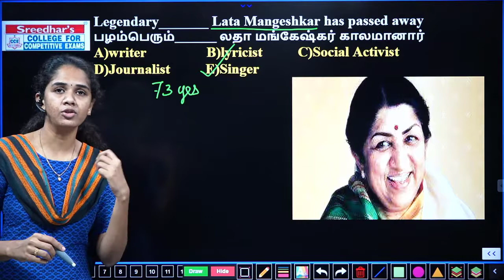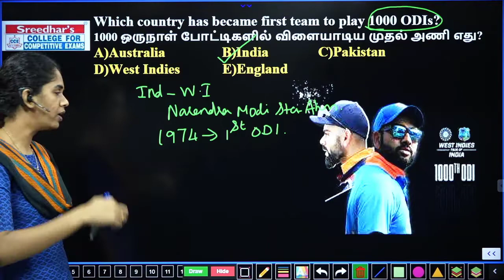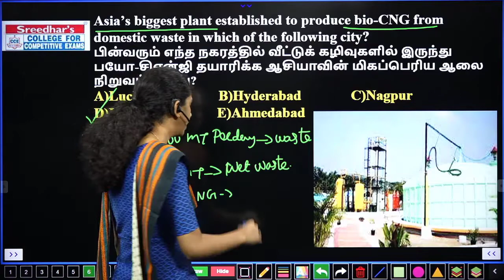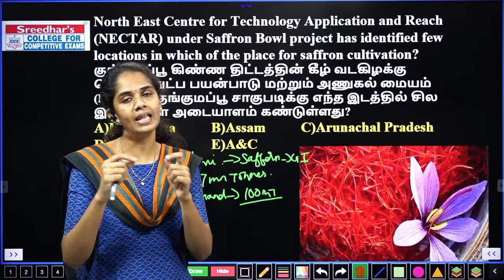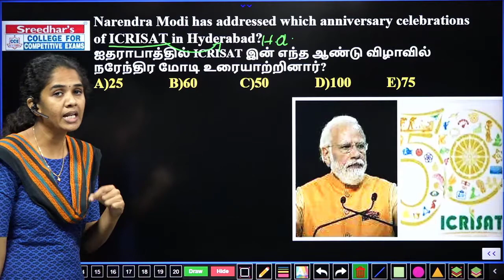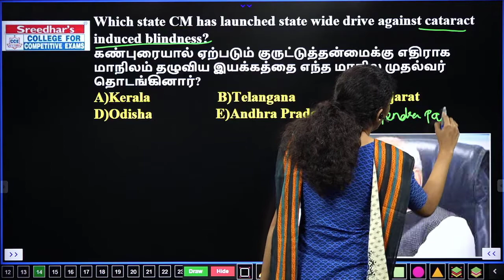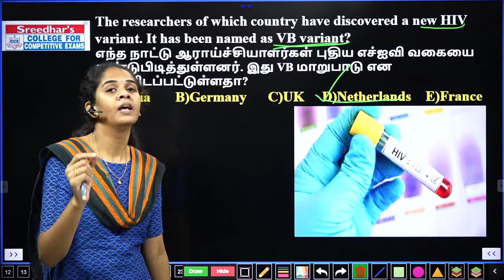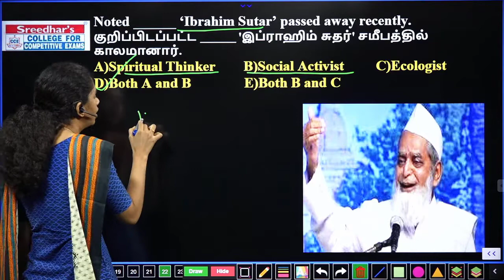Daily Current Affairs in Tamil | 5th & 6th Feb 2022 | Today Current Affairs in Tamil for TNPSC BANK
Daily Current Affairs in Tamil | 5th  & 6th February 2022 | Today Current Affairs in Tamil for TNPSC, BANK